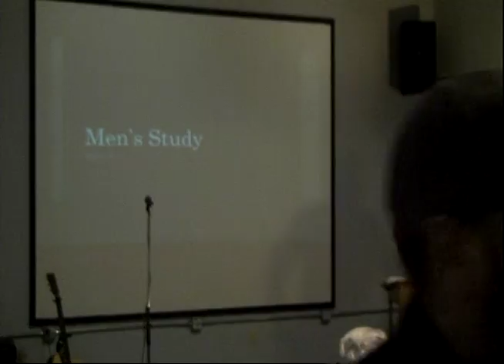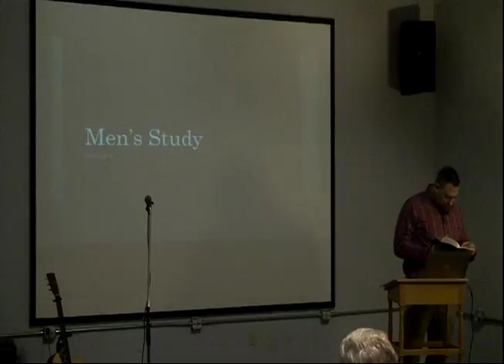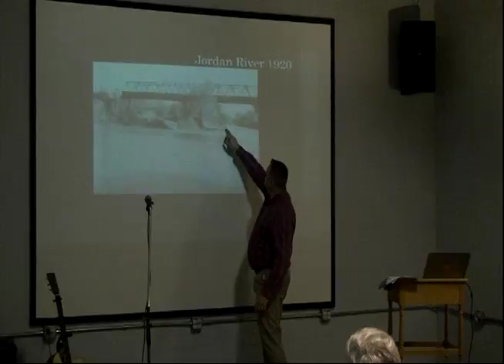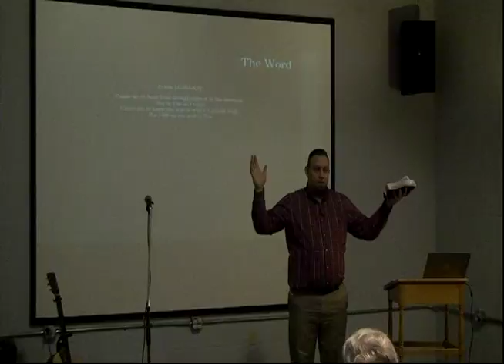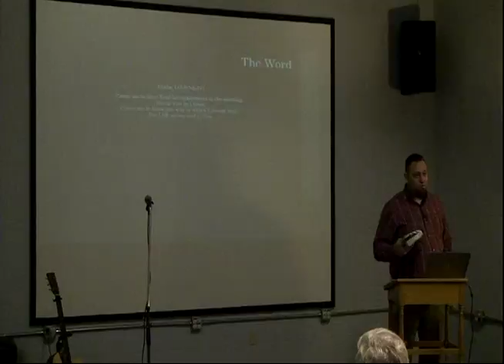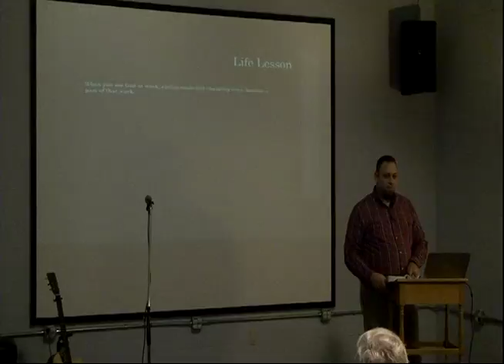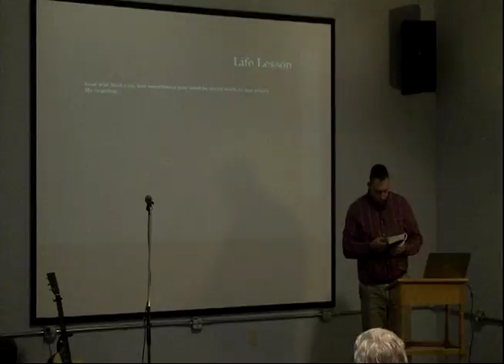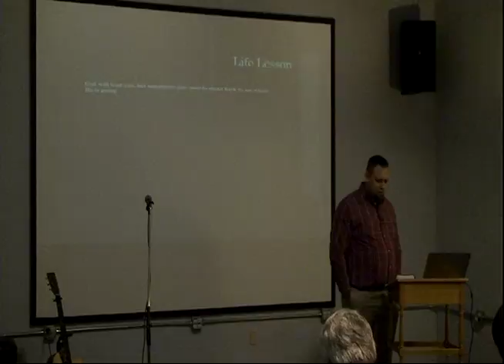Joshua 3a - Joel Fisher